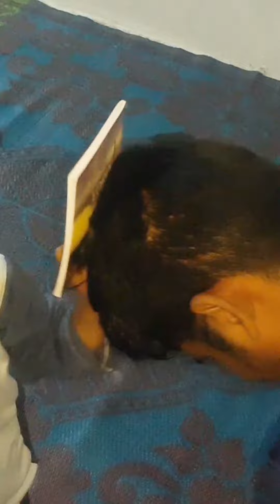baby praying and praying for others